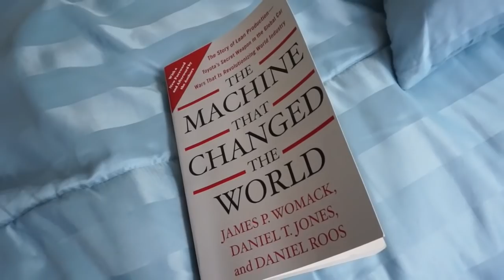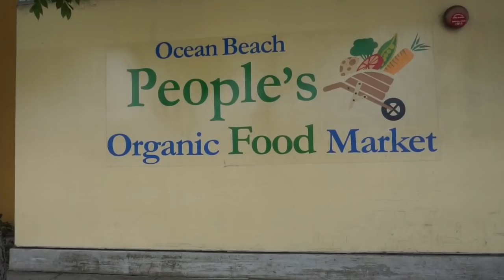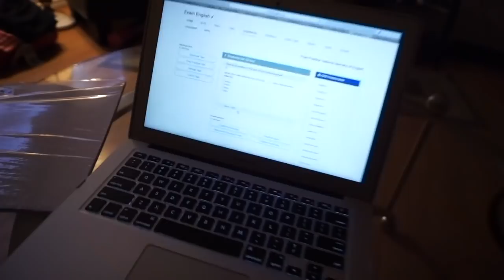MI VLOG + REAL: VOY DE COMPRAS, TENEMOS GATO, IKEA Y PASEOS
Hola a todos! He tardado bastante en subir un nuevo vlog pero por fin aquí está. A la hora de editarlo me he dado cuenta (o es mi impresión) que este es el vlog donde más natural me podréis ver. Es mi día a día más real :) Espero que os guste. Un beso grande!

SOBRE MÍ
Hola! Soy Yulia, escribiendo desde San Diego  (California). Tengo 26 años y trabajo en el comercio internacional relacionado con la moda. Soy una adicta a la moda, el maquillaje y los viajes. Encantada de compartir mi inspiración e ideas con vosotros. Feliz de veros por aquí :)

ABOUT
Hi! I'm Yulia, writing from San Diego California. I'm 26 years old, working in the area of international trade. Fashion, makeup and travels addict. Love share my ideas and inspiration. Happy to see you here!

▷ CÁMARA:
SONY A5100